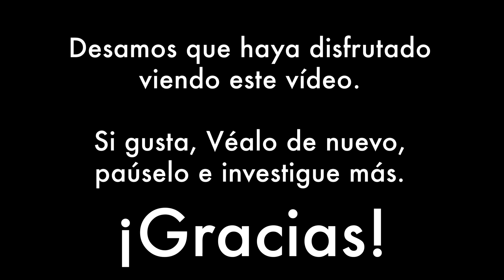Los Ojos Pequeños Miran: Puesta de sol, de George Inness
Únase a una educadora de Primera Infancia del VMFA para una contemplación guiada para niños de Puesta de sol, de George Inness.